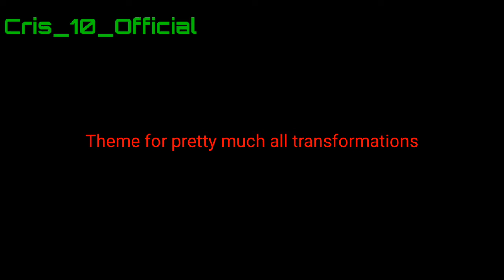Ben 10 Classic Series Transformation Soundtracks but it's sung by the 4 Peters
I couldn't get the speed to change without changing the speed of the whole video.